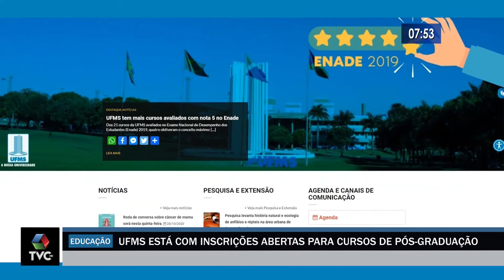UFMS está com inscrições abertas para cursos de pós graduação